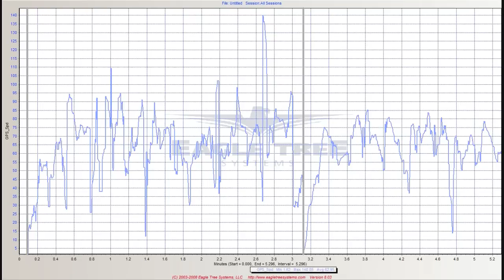E-flite LR-1A Pogo 15e Maiden Flight 140MPH Peak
Hi everyone, here is the maiden flight of the E-flite, LR-1 A, Pogo 15e video. I download the information that was on the Eagle Tree elogger that I had installed onboard the model during flight. I had about 3 good speed runs 101 MPH 109 MPH and finally 140 MPH. I got the 140 from letting her build the speed on a real long run. As I found out you have to really run it out long so she can build the speed. As you can see from the chart I held 140 for about 5 to 7 seconds. I plan on more flights with more consisted speed runs but as you can see from the video she is very fast and flies sweet. Thanks again and enjoy.